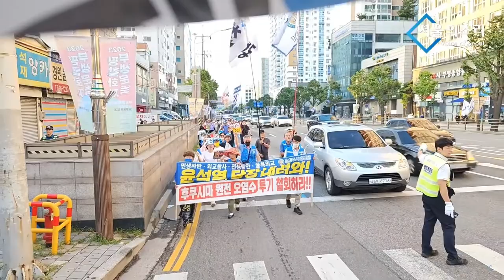"검찰독재, 민주주의 파괴, 야당탄압!...윤석열을 몰아내자!" 인천부평구 행진